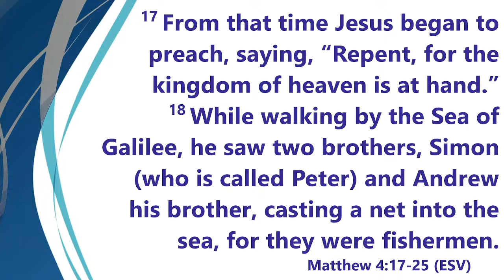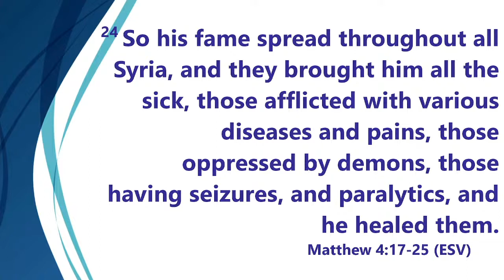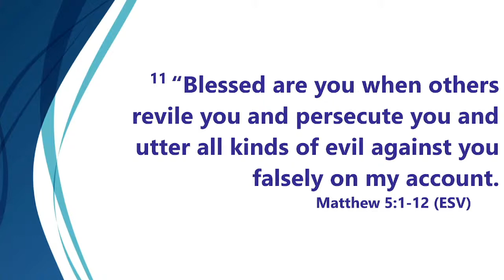Message - October 24, 2021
This week, Pastor Alan begins a new series on what it means to follow Jesus.